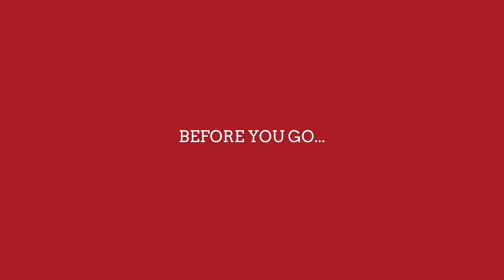Ep29 - TRICKS IN DREAMS - Making of ABOVE THE DUST - 梦里的鬼把戏 电影沃土制作花絮第二十九集 如何展示一场传统中式葬礼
Reproduce traditional funeral